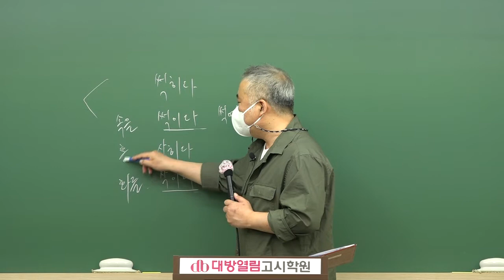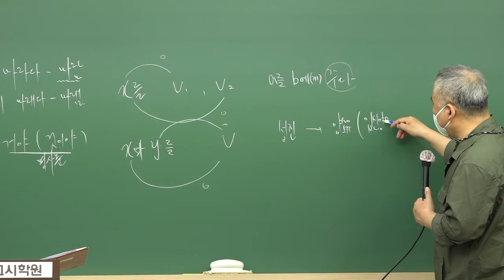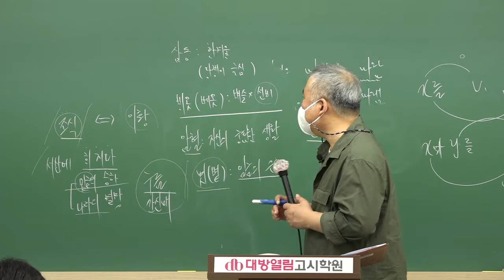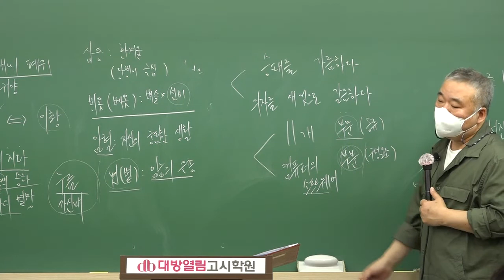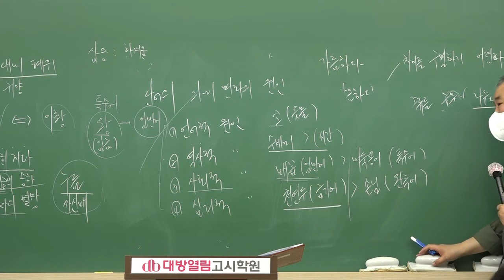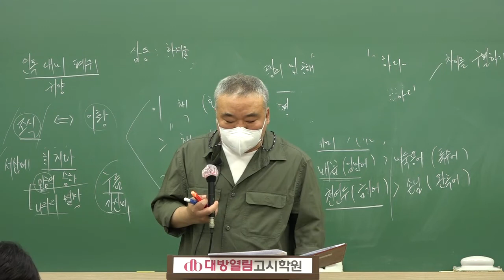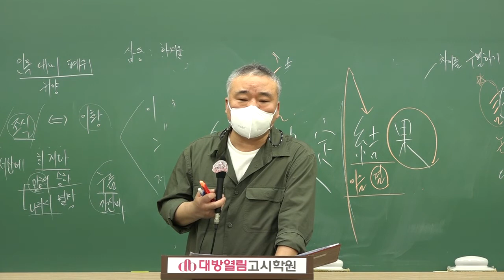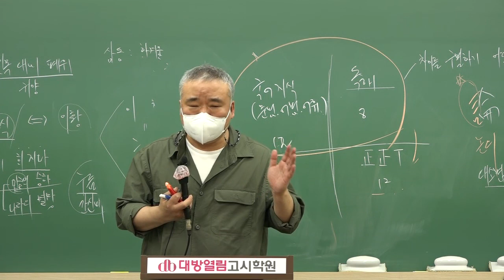2022년 4월2일 시행 국가직 국어 해설강의 [김철민 교수]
2022년 4월2일 시행 국가직 국어 해설강의 [김철민 교수]